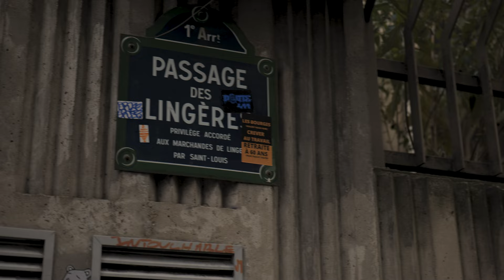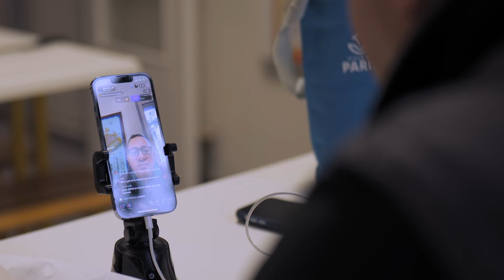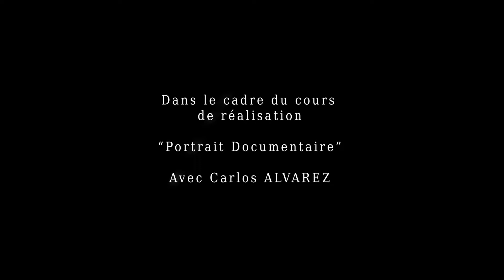Film étudiant - Portrait Documentaire de Ludovic Franceschet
Film réalisé par :

Paul RENAUD & Arthur DEFILIPPI

Dans le cadre d'un cours de réalisation enseigné par Carlos ALVAREZ